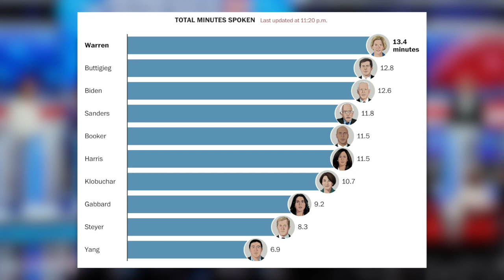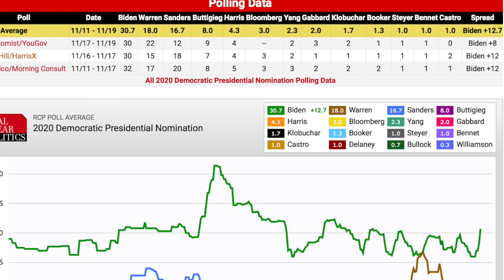Debate Breakdown: These Are the Winners & Losers of the 5th Dem Debate